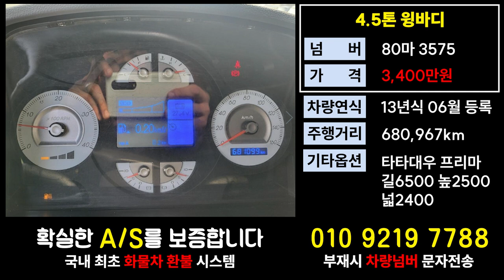타타대우프리마가격 4.5톤윙바디시세 개별영업용넘버매매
11.5톤 12.5톤 14톤 14.5톤 16톤 17톤 18톤 21톤 22.5톤 25톤